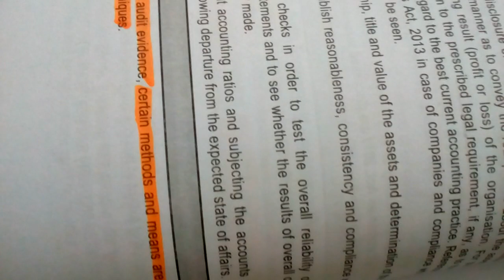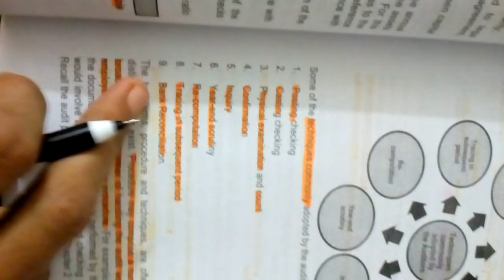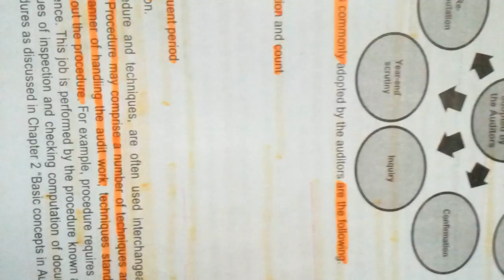Audit techniques short cut to remember point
Audit techniques//audit IPCC //audit revision Nov 2018//18